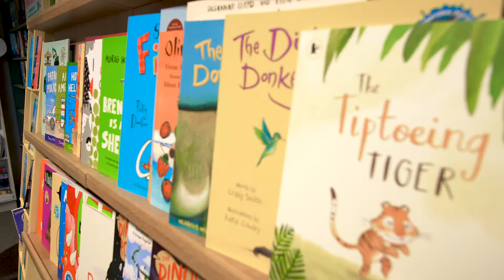Wigtown Bookshops | Foggie Toddle Books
Jayne Baldwin of Foggie Toddle Books (Wigtown’s children’s bookshop), talks about her shop and life as a bookseller in Scotland’s National Book Town.